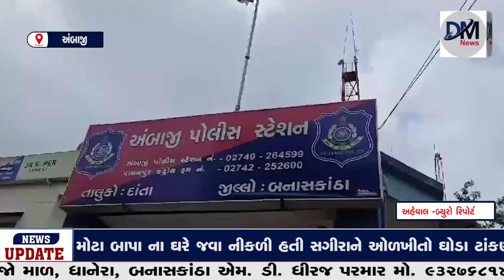અંબાજીમાં સગીરા પર સામૂહિક દુષ્કર્મની ઘટના સામે આવી